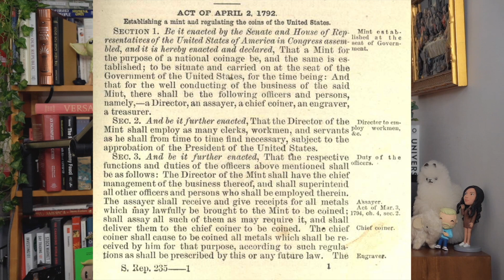How was the US dollar established?